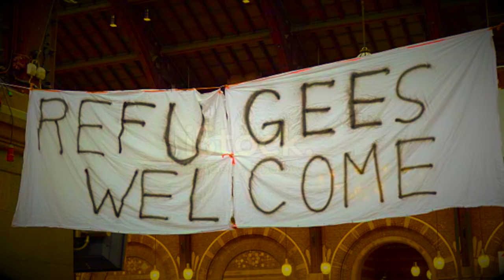Refugees Are Welcome Here / Coco Muchmore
Thank you Coco Muchmore for reminding us that refugees should be welcome! Not turned back. Our mailbox is a cabinet of curiosities. Sometimes even a portal to another dimension. Every day it’s something else, something new; something different.

Mail is hard work; please buy us a coffee to keep going… Thanks!